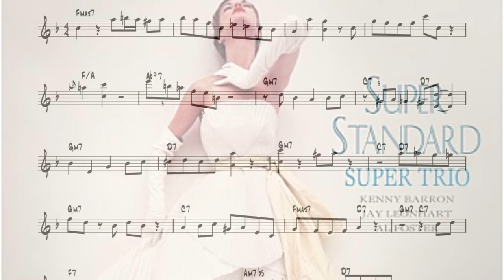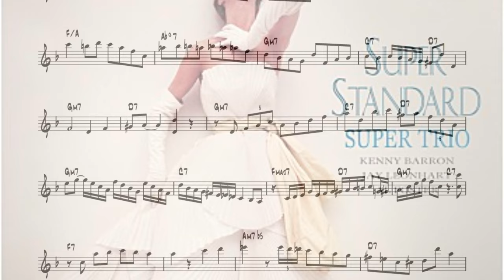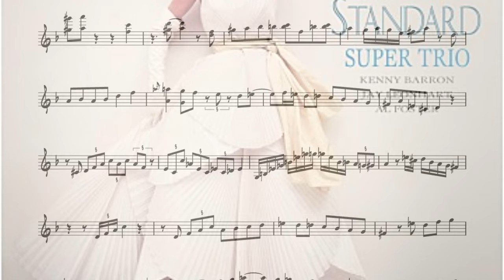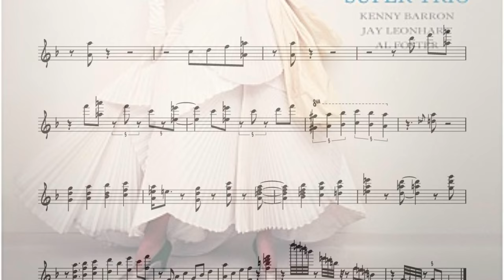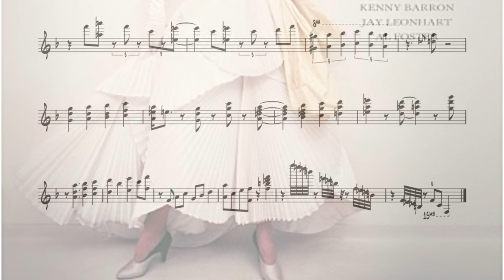Kenny Barron - Bye Bye Blackbird (Transcription)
PDF